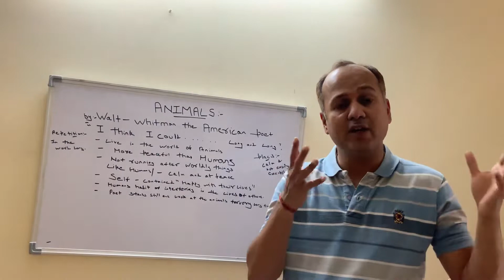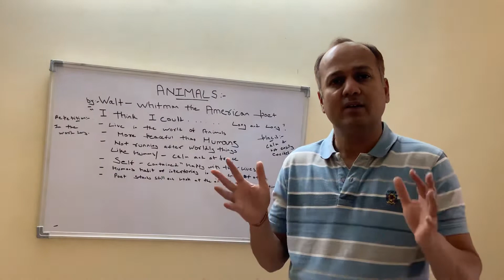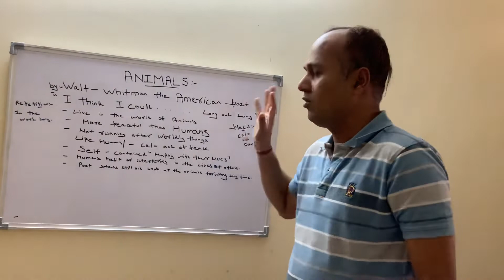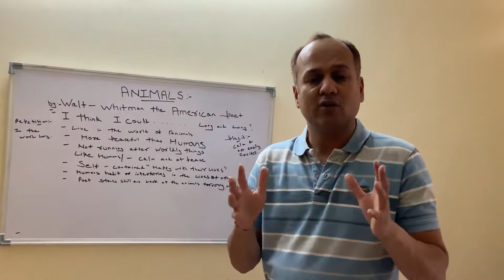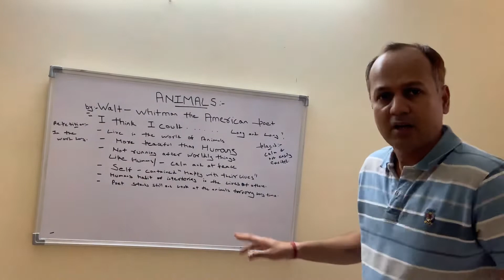The summary of the poem :- The animals ( Stanza -1st) explanation